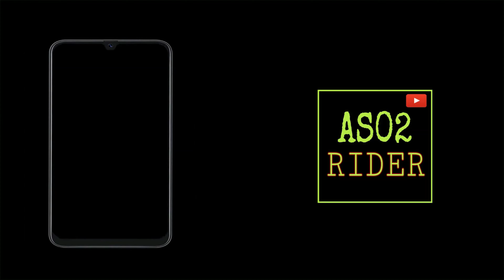EP2 | Reached CHERAPUNJI | DAINTHLEN FALLS | SEVEN SISTERS | MAWSMAI CAVES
Hey, guys, this is Sameeran Hazarika (Samee) & thank you for taking out time to watch my video.

My Gadjets-
Moza Mini S gimbal
Mobile holder
Action cam
Micro phone

My video editors- Filmora
My audio editors- Power Sound Editor.

✔"FOLLOW ME"